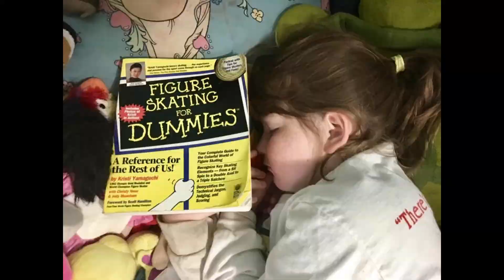12 Years of Sunshine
A look back at the most amazing ray of sunshine to ever fly into my life.